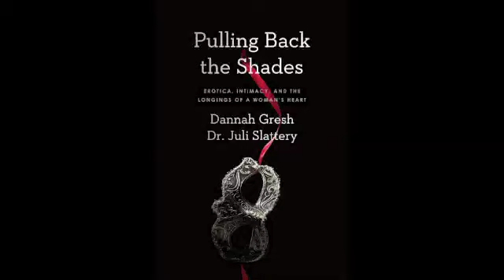Pulling Back The Shades Affect w/Dr. Juli Slattery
Dr. Juli Slattery shares her heart for how she wants the new book, Pulling Back The Shades to minister to women.